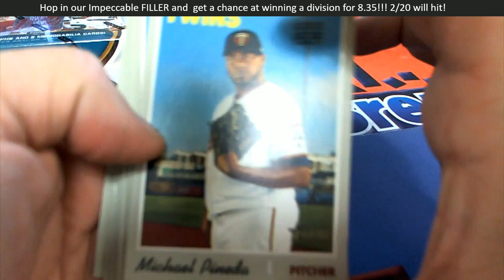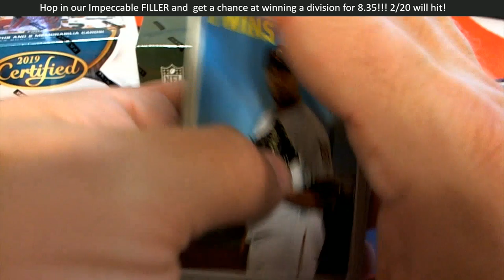2019 Topps Heritage High Number for Chad S